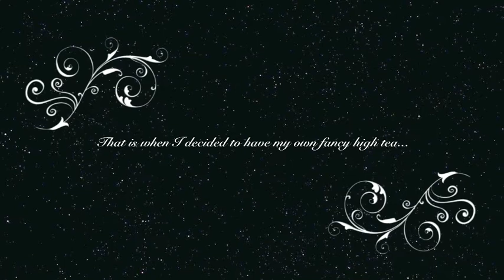Let's Play Toys #7- Mimo High Tea Shop!